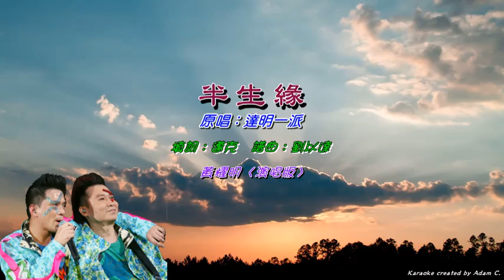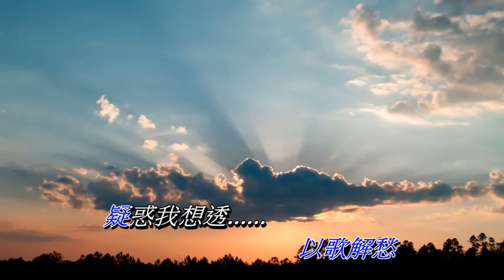半生緣 黃耀明〈演唱版〉